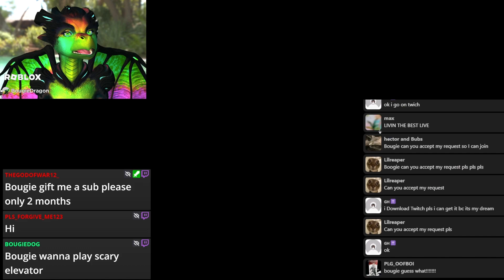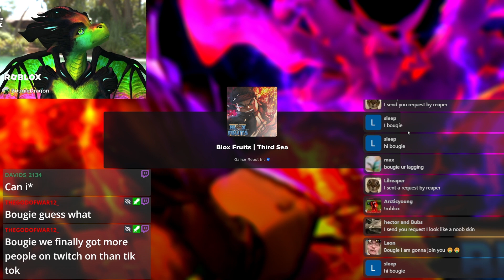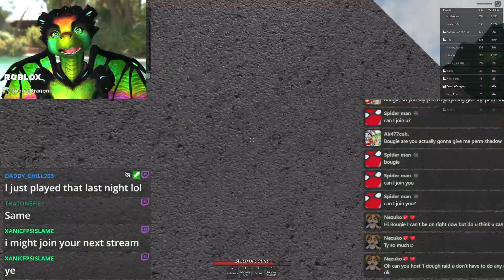We FOUND 2 hollow essence | Blox Fruits Livestream Highlights | 1 Jun 23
Do I have devil's luck? In the same live we rolled Hollow Essence twice, level up Spring Fruit, and set sail for a Mirage Island search with the Bougie Dragon Pirate crew.

A collection of the funniest livestream moments captured in Blox Fruits in Roblox during the BougieDragon livestream featured on Twitch and TikTok.

This collection of clips was captured from Roblox Blox Fruits, the mega hit Roblox game based off the One Piece anime during the 1 June 2023 livestream.

You can catch livestreams daily at 6pm PST/9pm EST.

Chapters
00:00 is kitsune out yet
00:19 hey we're both ghoul
04:49 you are the best Blox Fruits player
08:45 hollow essence 1
11:30 look at my bounty
11:45 it's like kilo but worse
12:36 don't tell me
13:00 kilo for fragments
15:14 shoutout to bluebear
16:06 bougie berries
16:34 no strings attached
17:56 bougie pirates
19:55 turn your haki back on
23:35 hollow essence 2
24:06 strongest battlegrounds
25:53 a great man once said
26:27 i am a surgeon
27:30 bloxburg is walmart blox fruits
29:25 bougie out